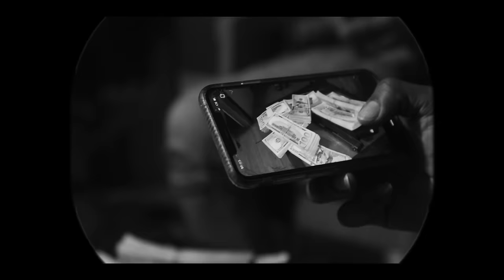Govana - 1Matik (Official Music Video)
1Matik Riddim

Produced by CJthechemist